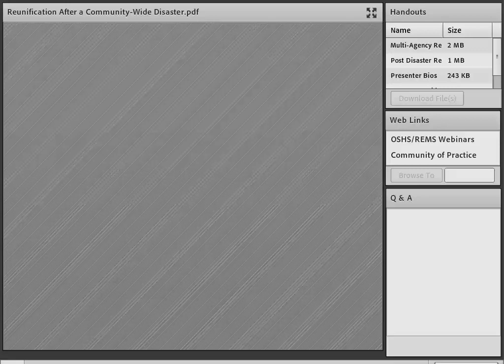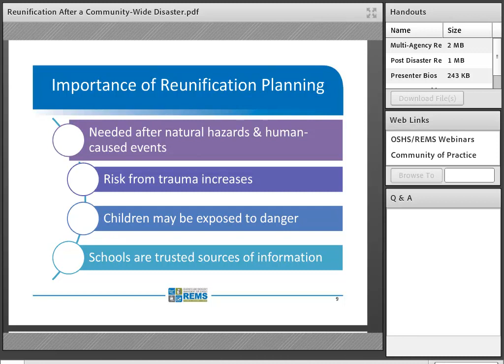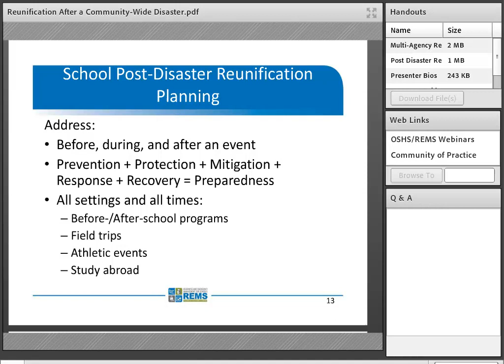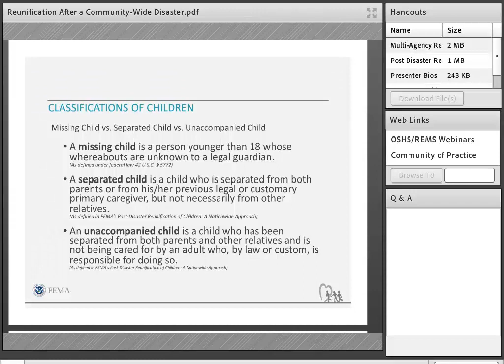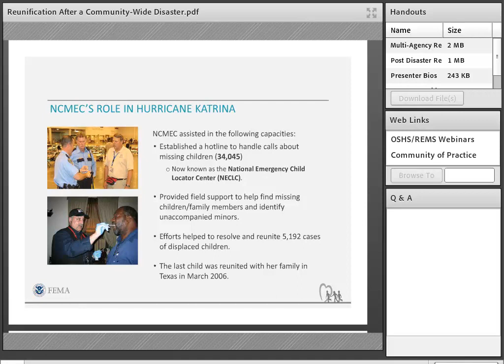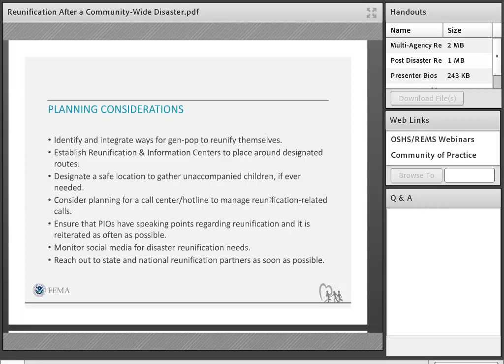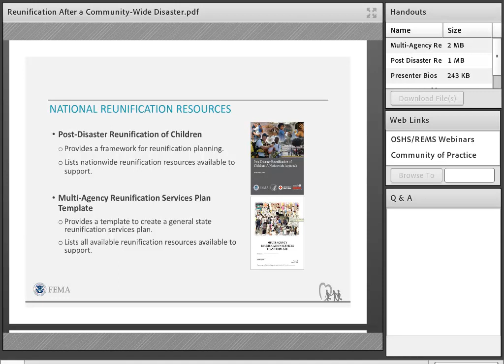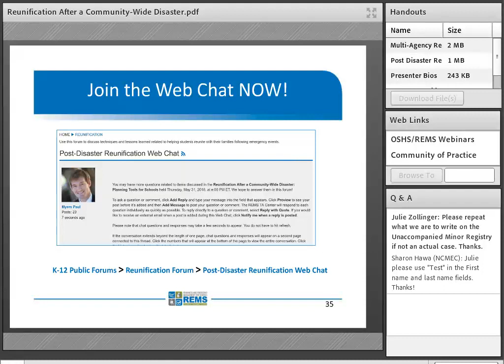Reunification After a Community-Wide Disaster: Planning Tools for Schools Webinar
Learn about issues related to minors being separated from their parents or legal guardians after a large emergency or disaster; planning for post-disaster reunification; and resources that schools, school districts, and their community partners can use to facilitate reunification. Presenters represent the Federal Emergency Management Agency, National Center for Missing and Exploited Children, U.S. Department of Education, and REMS TA Center. Access the full webinar details and supporting documents